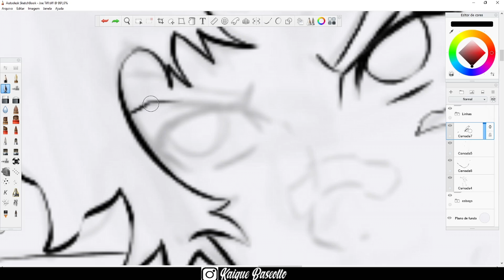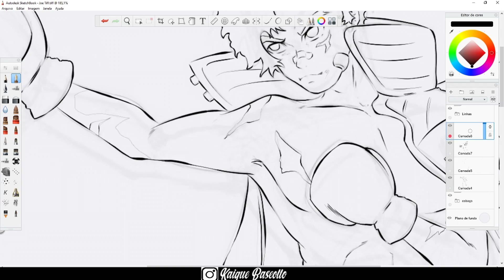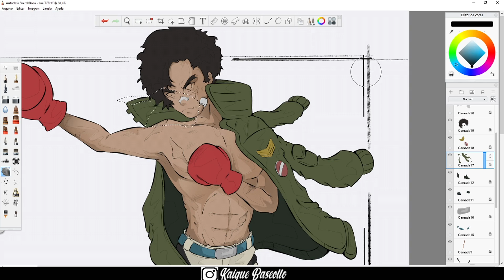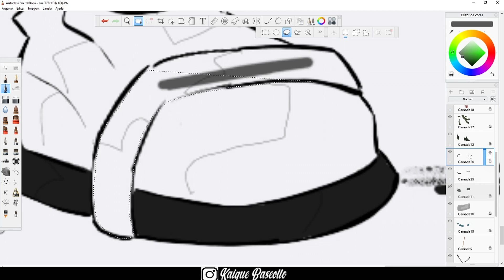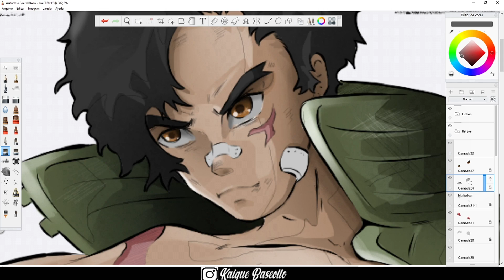Joe Junk Dog - Megalo Box - Fanart (sketchbook pro)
- MUSIC - All copyrights on the music in the video, for: GEARLESS JOE RAP - Megalo Box │ Zach B (feat. Vinny Noose)